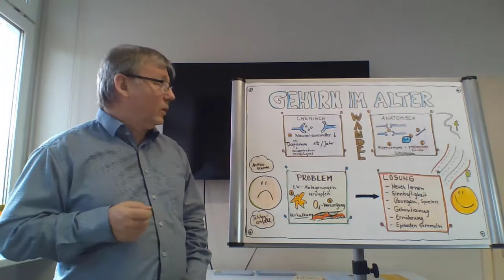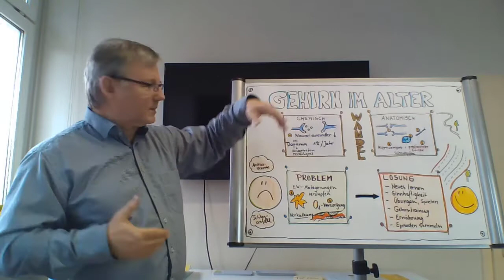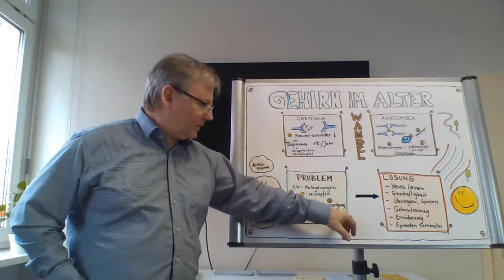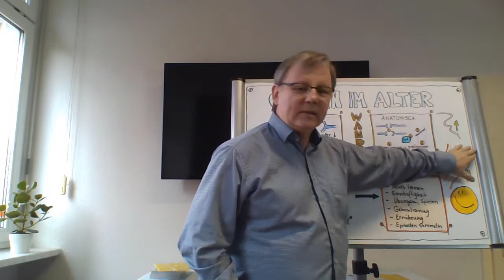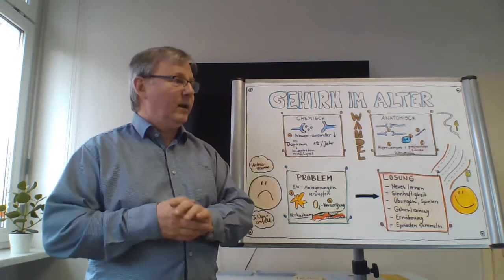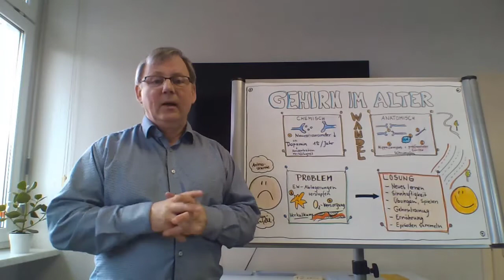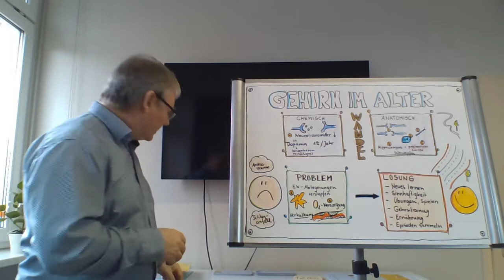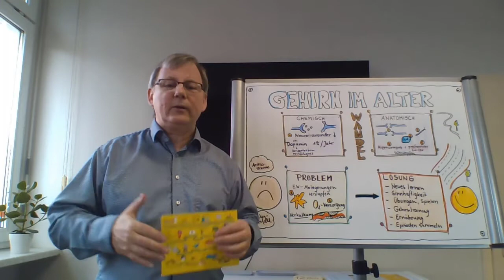Gehirn im Alter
Kommt man langsam ins "Alter", scheint es fast so, als wenn unser Supercomputer in unserem Schädel langsam nachlässt. Man vergisst immer mehr oder das Lernen fällt immer schwerer.
Ist das Schicksal?
Muss ich mich mit meiner Angst, irgendwann nicht mehr Herr meiner Sinne zu sein, abfinden?
Oder gibt es Möglichkeiten, das Gehirn dauerhaft jung zu halten?

Möglichkeiten sind: Gehirn-Training, neue Dinge erlernen, etwas Sinnvolles tun!
In diesem Video zeige ich, wie leicht es ist, sein Gehirn auf Trab zu bringen.
Wenn's gleich profimäßig angegangen werden soll, dann
ab zum Gedächtnis-Seminar zur dauerhaften Jungerhaltung des Gedächtnisses.